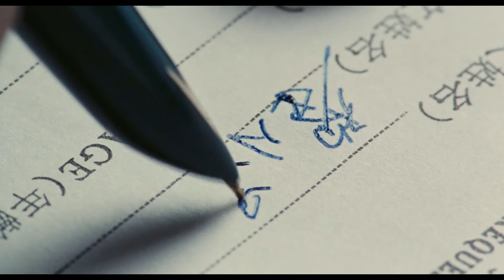월량대표아적심 (月亮代表我的心) Zhao Peng (조붕) VER.- 첨밀밀 (甛蜜蜜 Comrades: Almost A Love Story, 1996) OST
월량대표아적심(月亮代表我的心) Zhao Peng (조붕) VER.- The Moon Represents My Hear, 첨밀밀 (甛蜜蜜 Comrades: Almost A Love Story, 1996) OST